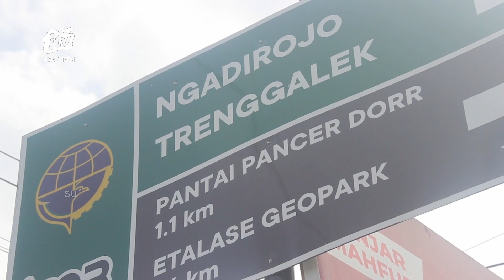Perempatan Jls Tanpa Traffic Light Dikeluhkan Warga